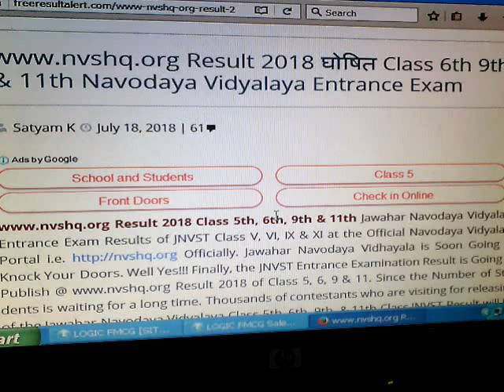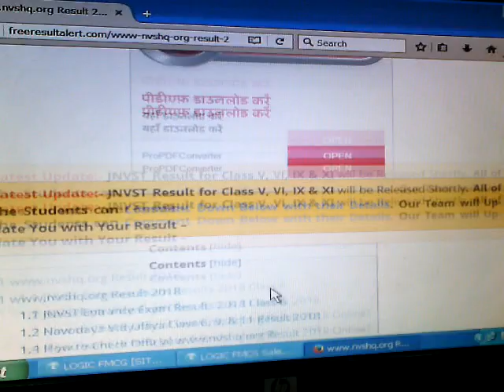नवोदय result update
navodaya result ke update jaldi hi aap tak aayege qke abhi officelly upload nahi ho pa rahi hai